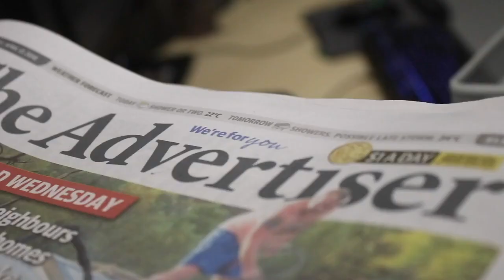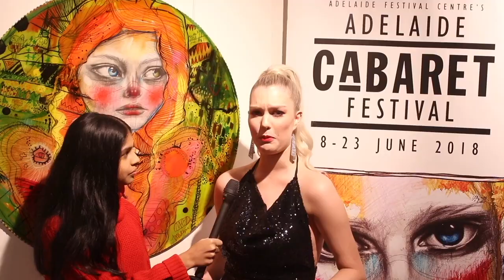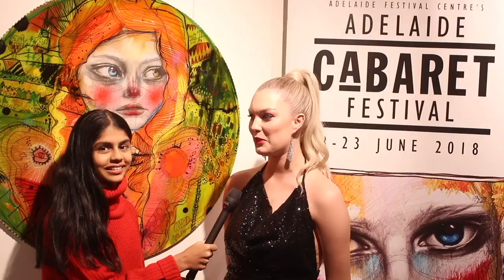Alex De Porteous GO! Interview - Adelaide Cabaret Festival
Interview segment from GO! at the 2018 Adelaide Cabaret Festival